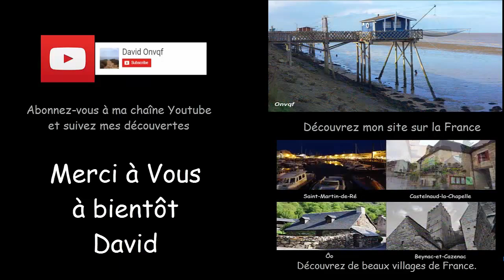Randonnée à Tercis-les-Bains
Découverte d'une très agréable promenade au départ de Tercis-les-Bain, à proximité de Dax (Landes 40).
Vous y découvrirez une agréable faune et flore, ainsi qu'un plusieurs types de paysages.